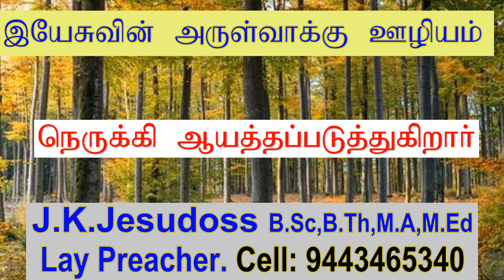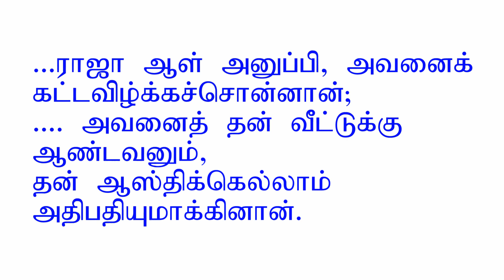Shaping in all directions